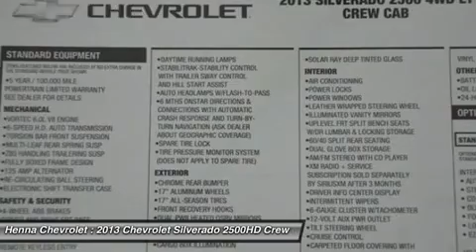2013 CHEVROLET SILVERADO 2500HD Austin, TX DF128304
2013 CHEVROLET SILVERADO 2500HD Austin, TX
Stock# DF128304

Henna Chevrolet
8805 North IH-35

Looking for the right car? Today could be your lucky day. With 40 miles, this Mocha Steel Metallic, 2013 Chevrolet Silverado 2500HD equipped with Automatic transmission could be yours. Request more information and set up a test drive right away.